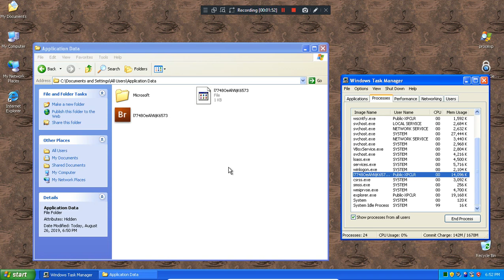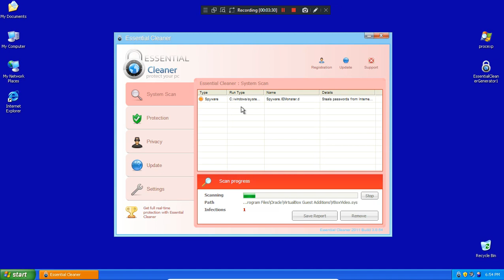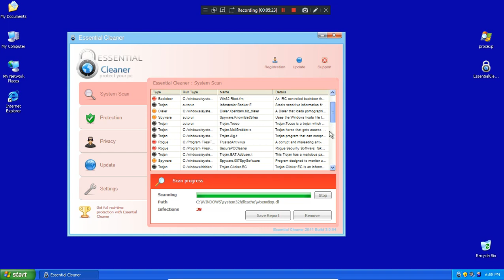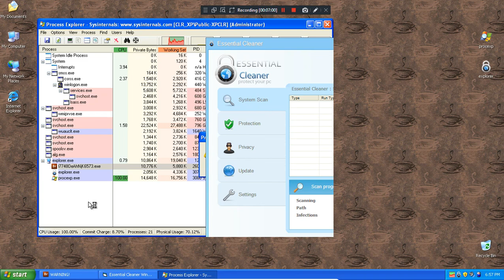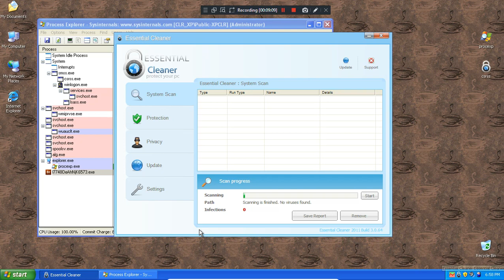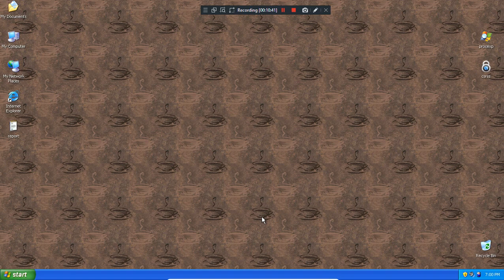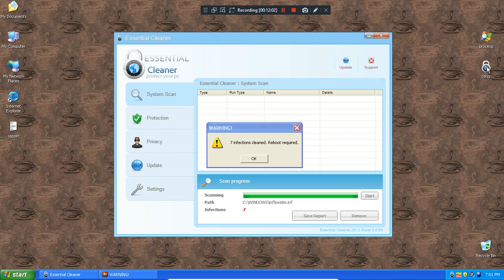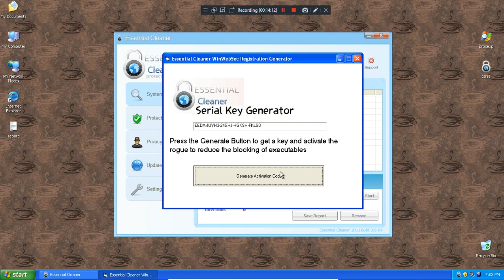Essential Cleaner KeyMaker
Hi i maked a keychooser and activator for a rogue infected pc and how to break his payment process also i maybe reverse engine few apks and fix visual basic 6 i do more toolkits to activate fakeav hope you like it the patches
I crack the bad rogue software.